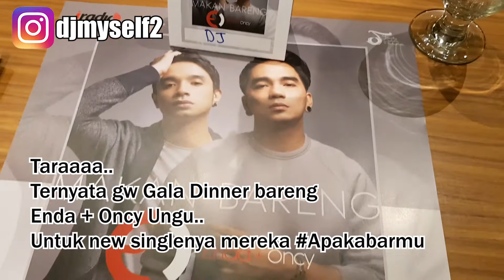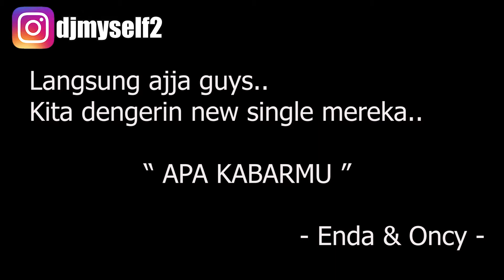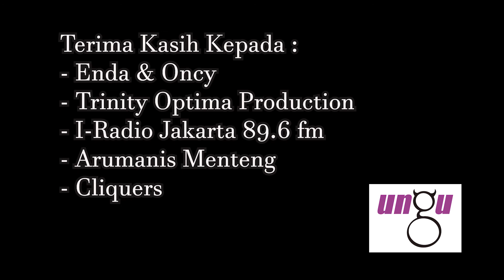Dinner With Enda & Oncy - Launching New Single "Apa Kabarmu"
Heii Guys..

Tanggal 19 Oktober 2018 kemarin gw dapet undangan untuk Gala Dinner bersama Enda & Oncy Ungu , gala dinner ini berbarengan dengan mereka mengeluarkan single terbaru mereka yang berjudul " APA KABARMU ".

Single ini dibuat untuk mengobati kerinduan para fans Ungu khususnya dan mereka membuktikan bahwa mereka akan terus eksis diblantika music Indonesia. Lagu Apa Kabarmu bercerita tentang Keluarga, persahabatan, cinta dll yang bisa mewakili perasaan setiap orang yang merasakannya. Sweet banged ya guys dan liriknya keren serta musicnya Easy Listening banged.
Yawde langsung kita denger ajja ya New Single from Enda & Oncy "APA KABARMU"

Thanks to :
- Enda & Oncy
- Trinity Optima Production
- I-Radio Jakarta 89.6 fm
- Aromanis Menteng
- Cliquers
- Para pemenang kuis I-Radio
- Media Partner

Loncengnya jangan lupa di nyalain ya guys :) Thank You